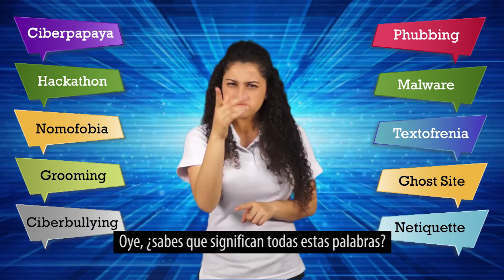Cápsula TIC: Navegas en internet? ¿Conoces el significado de estas palabras?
¿Al navegar en internet te has encontrado con palabras como estas? ¿Conoces su significado? Si es así, comenta el vídeo en Facebook con un mensaje de texto o un vídeo contándonos que significan.

Para dejarnos tus comentarios en Facebook visita nuestra página dando